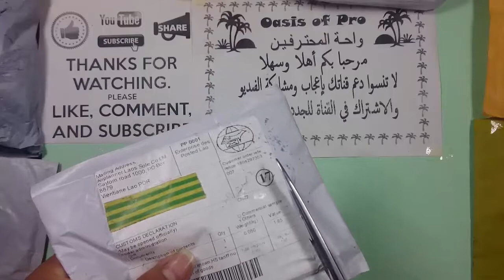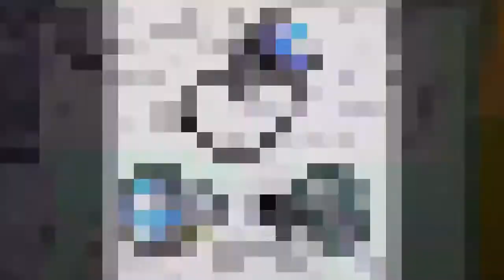Mini Bluetooth sans fil intra-auriculaires Casque Stéréo Mono écouteurs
we are  share the same interest of unboxing and review new stuff and give our opinion and feedback to the viewers.

hi my brother i am computer scientist and i share my experiance with my brother in humanity
I am not an expert on marketing and over time I will be a good presenter.

मैं विपणन पर एक विशेषज्ञ नहीं हूं और समय के साथ मैं एक अच्छा प्रस्तुतकर्ता बनूंगा।
सदस्यता लेने पर क्लिक करके मुझे प्रोत्साहित करने के लिए धन्यवाद और मुझे पसंद है

sadasyata lene par klik karake mujhe protsaahit karane ke lie dhanyavaad aur mujhe pasand hai